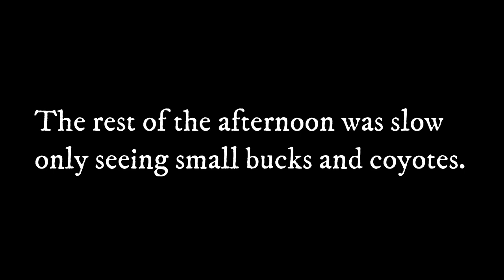Traditional Bowhunting Whitetail Deer - BIG DOE!!!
On this episode Lane takes his traditional bow out to try and fill one of his doe tags. He learns that hunting with a traditional bow is even more so difficult than he ever imagined. We hope you enjoy watching us chase deer with our traditional bows and if you would like to see more of our future hunts please subscribe so you do not miss out on any of our content! Thanks! - The Unsuccessful Hunters